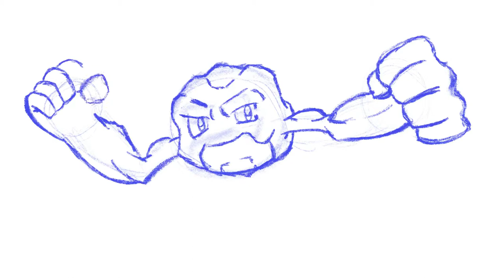Drawing Geodude | : Day 5 | 30 Day Drawing Challenge | Procreate Timelapse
Day 5:
Drawing: The Pokémon Geodude!
Drawing time: ~90 minutes.

Welcome to day 5 of my 30 day, an hour a day drawing challenge where I'll, you guessed it, draw for (at least) an hour a day for 30 days!
Each day i'll upload a short time-lapse video created by procreate (and me) with either some sweet relaxing tunes or maybe some audio commentary if I have something to say.

I will also be posting my daily "artworks" to instagram, so check that out if you are interested

I also made a Twitter, but I've never understood it so I don't know how active I'll be, but I might make some announcements and share some stuff. So if you are into that then check that out